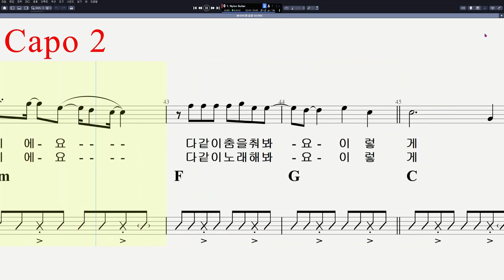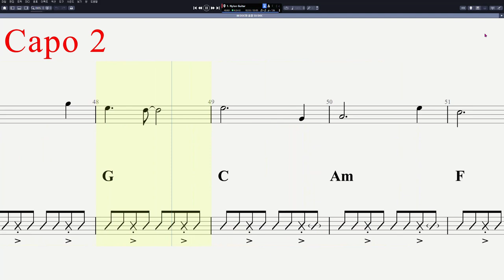88 DJ DOC - DOC와 춤을